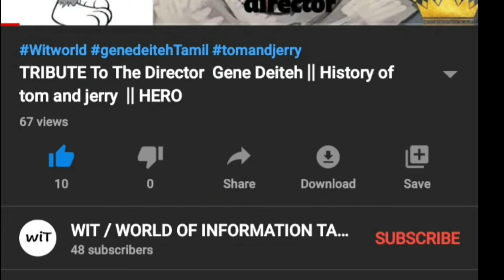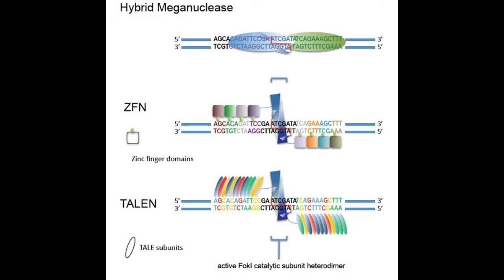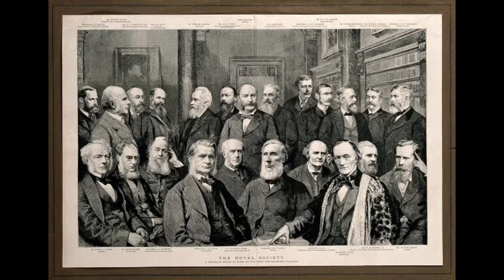Top 14 Indian Scientists who change the world || Part 3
Top 14 Indian scientists who changed the world part 3

  This video tells about the top 14 indian scientists who changed the world.